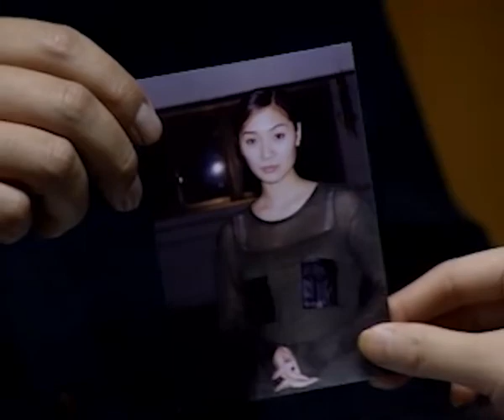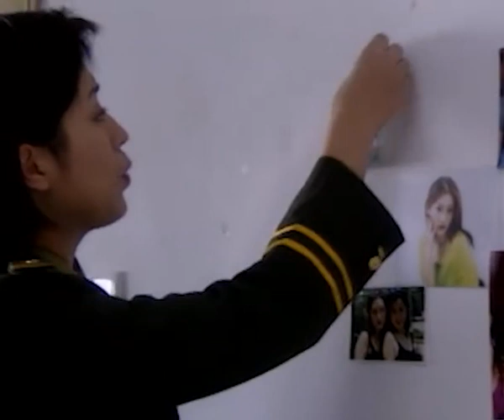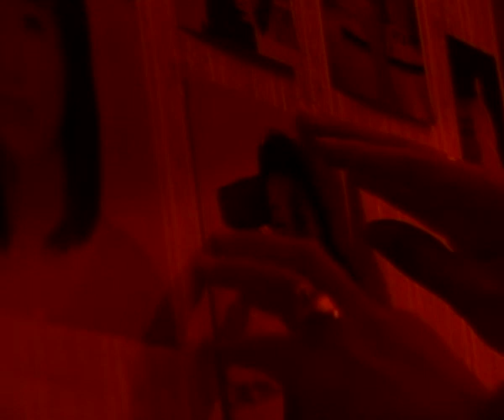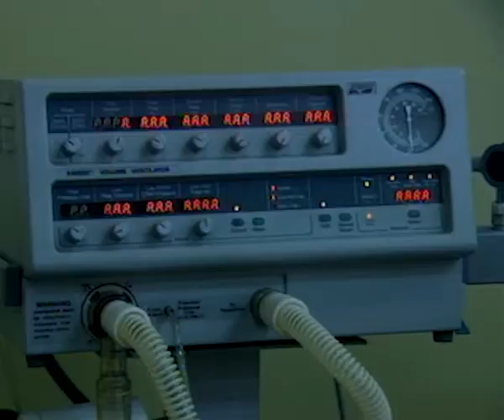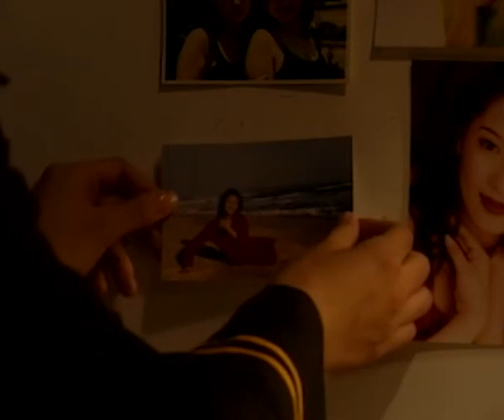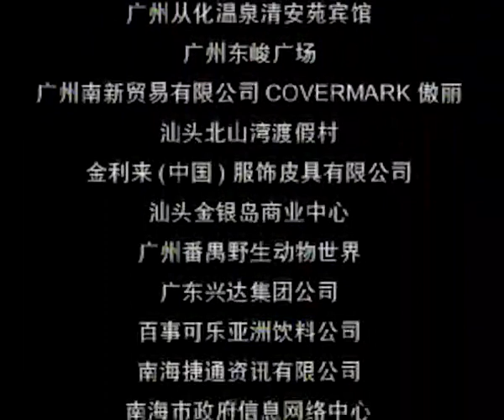南国大案 11